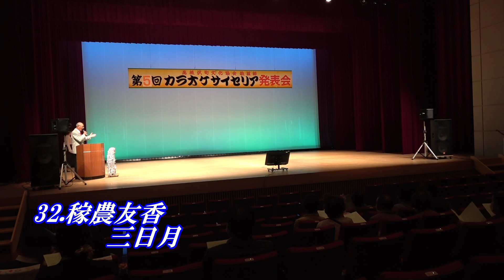32.稼農友香 三日月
サイセリア　カラオケ発表会
2023.10/29(日)高根沢町民ホール